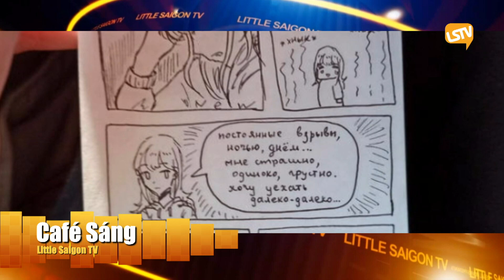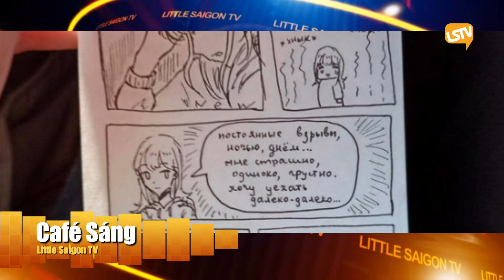Cà Phê Sáng Cuối Tuần Phần 2 (04-09-22) Nấm mối - Giá trị đắt đỏ như thế nào?